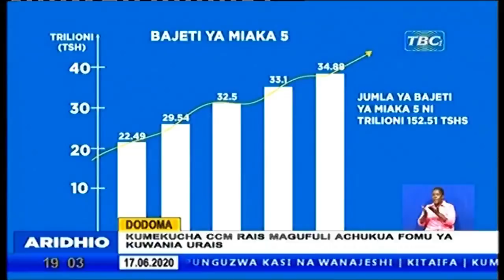HABARI KUBWA TULIZOZIPATA USIKU HUU KUHUSU RAIS MAGUFULI, CCM, MBOWE NA CHADEMA/VITA YA URAIS 2020